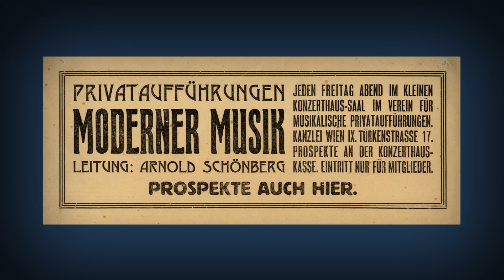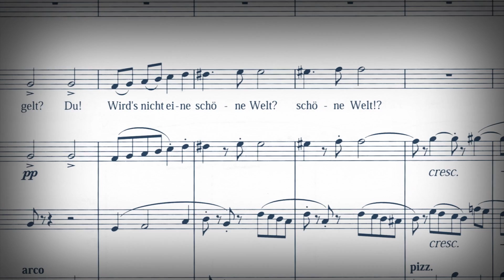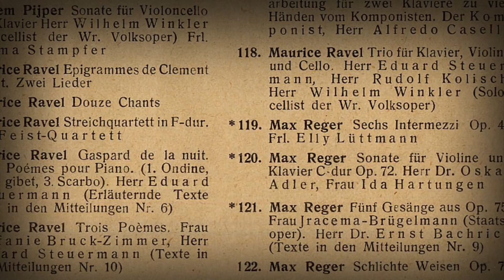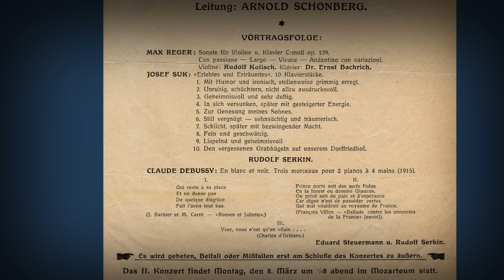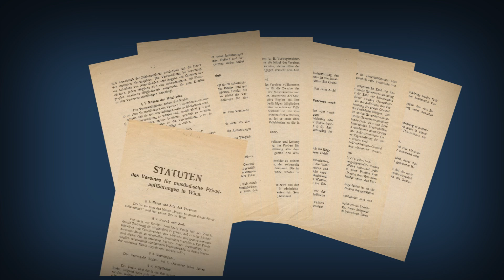Arnold Schönberg´s Society for private musical performances - ENGLISH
Arnold Schönberg´s Society for private musical performances (Verein für musikalische Privatauffuehrungen) - ENGLISH